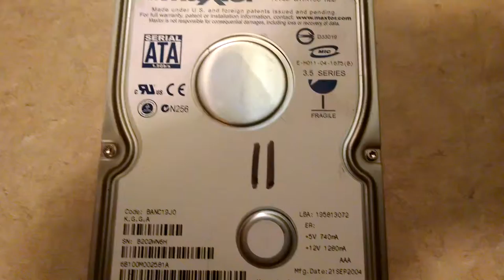Maxtor DiamondMax 10 100GB Spinup/Spindown